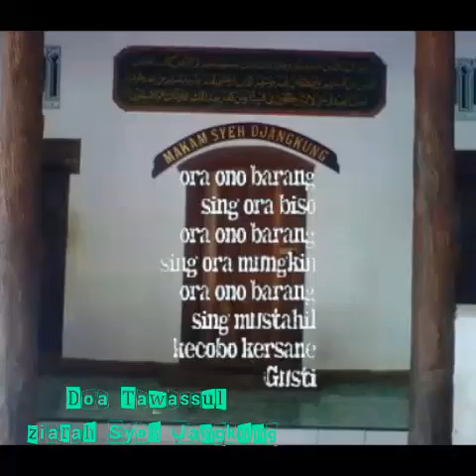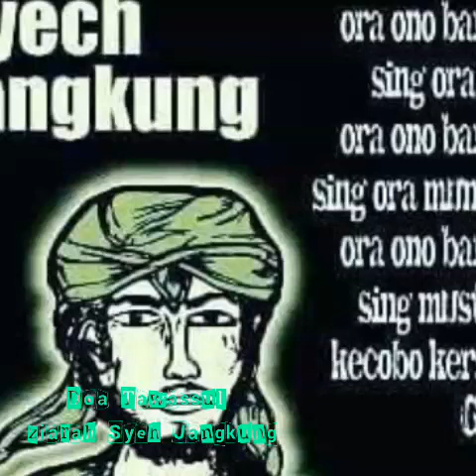TAWASUL ZIARAH SYEKH JANGKUNG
Syeck jangkung atau Saridin terkenal waliyullah yang nyeleneh... mustajab doanya..